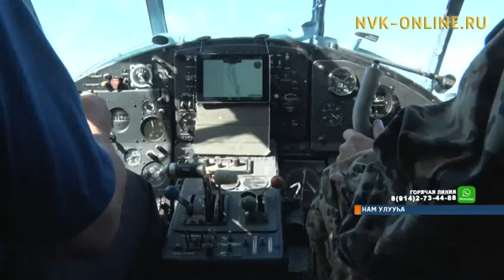Тыы түҥнэстиитин түмүгэр икки киһи өллө, икки киһини көрдүү сылдьаллар